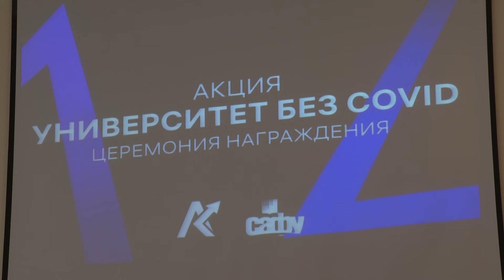Акция «Университет без COVID»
Вчера в главном корпусе Северного (Арктического) федерального университета прошла церемония награждения победителей акции «Университет без COVID», организованной Советом студенческого самоуправления при поддержке администрации вуза.

Главный приз — Apple MacBook Pro — получила Валерия Мысова. Apple IPhone 13 достался Ксении Сидоренко, обладателем Apple AirPods 3 стал Максим Кислов. Помимо материальных призов у студентов была возможность получить бесплатный курс дополнительного образования и приоритет при конкурсном отборе участников экспедиции «Арктический плавучий университет 2022».

Перед церемонией награждения к студентам обратился советник ректора по медицинской деятельности Олег Низовцев. Он напомнил о том, какой путь по борьбе с коронавирусом прошел университет с начала пандемии. Также Олег Юрьевич подчеркнул, что именно массовая вакцинация студентов и преподавателей помогает держать ситуацию с вирусом под контролем.